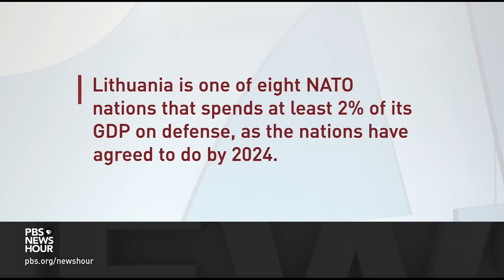Lithuania's president on tensions with Russia and the war in Ukraine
Baltic nations arrived at the NATO summit with a real warning: that they could be Russia' next target. And in the last week tensions have increased between Russia and Lithuania. Lithuania's President Gitanas Nausėda joins Nick Schifrin to discuss.